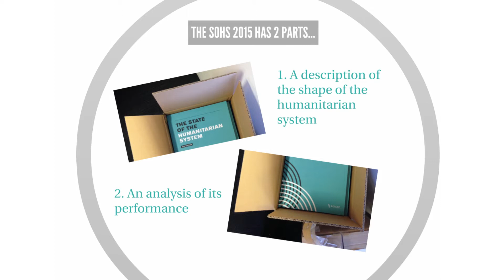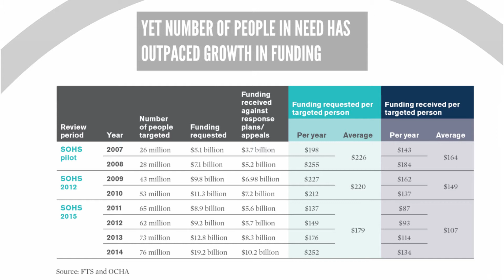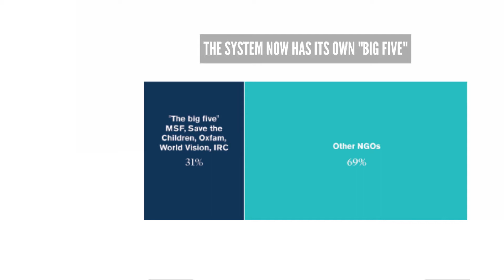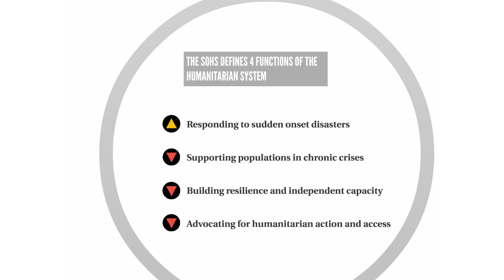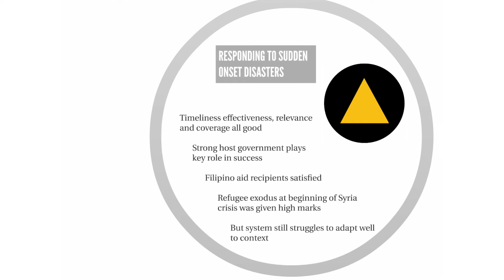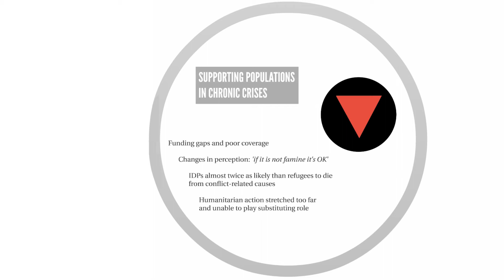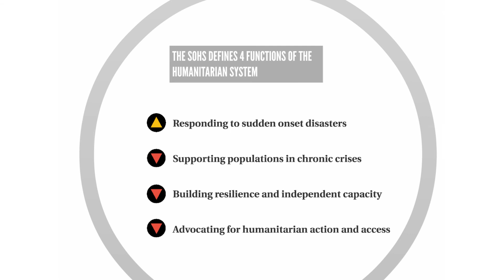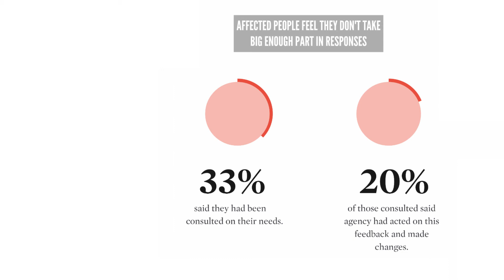SOHS 2015 launches: John Mitchell presentation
Watch ALNAP director John Mitchell present the latest findings of the State of the Humanitarian System report 2015.